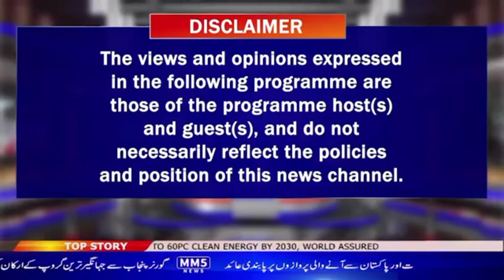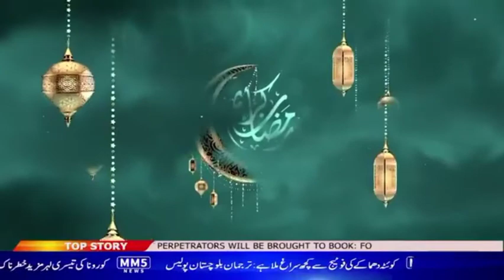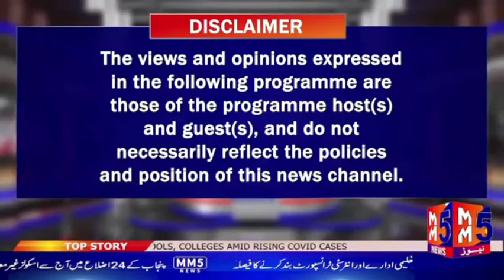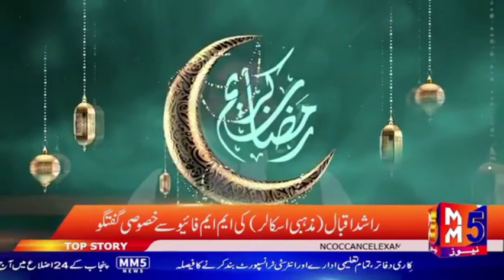سورہ الکہف پر مستشرقین کے اعتراضات کی نوعیت اور جدت پسندی کے تقاضے- ایک علمی شست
بحر مردار کی دستاویزات کا اصحاب الکہف کے ساتھ تعلق موجود ہے۔ اس تعلق کو پہچان کے مسلمان محققین مستشرقین کے قرآن کریم پر اعتراضات کا مدلل انداز میں جواب دے سکتے ہیں۔ جانئیے جدید ترین تحقیق کے تناظر سے ۔۔۔